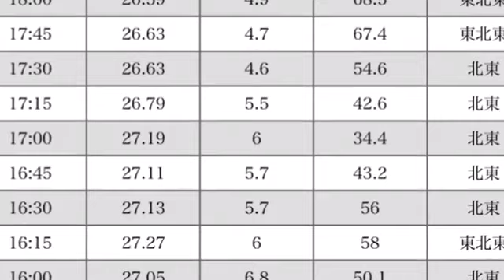【検見川浜】ウイングフォイル#10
七夕に、ウイングフォイル40分楽しめました☺️